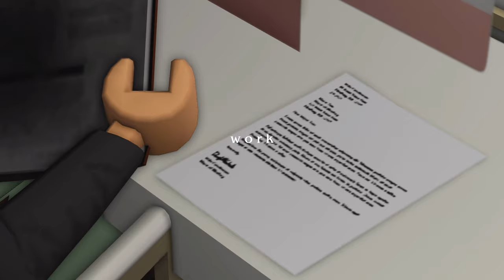Our *HEALTHY* 5am Morning Routine!|Bloxburg Roblox Roleplay|w/voices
♡︎Hey Guys! In today's video, we show you guys our new HEALTHY 5am family morning routine!! What did we do??!! Keep watching to find out!! You can always unsubscribe whenever you want! That's all thank you and I love you guys so much! Have a wonderful day!!

Sub Count: 83,338LYSM!!